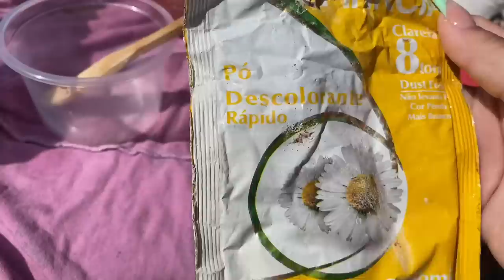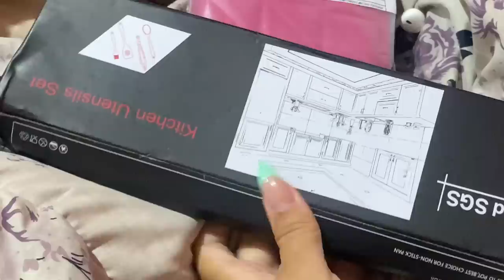VLOG- um dia comigo/ skin care noturno/ fazendo marquinha/ descolorindo os pelos…👙✨💖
Insta e tiktok: @vitoriasenna11